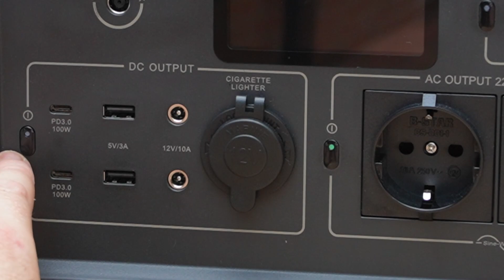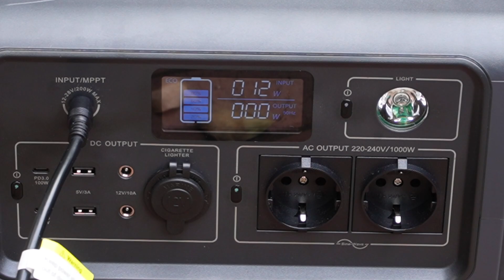Balkonkraftwerk für Camper ? BLUETTI im Test